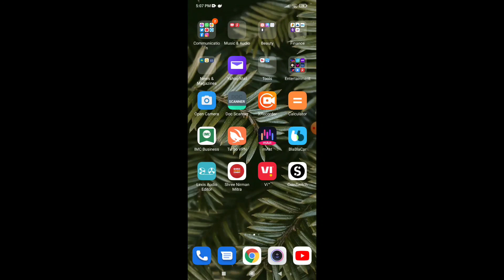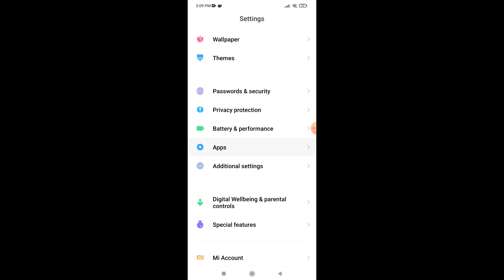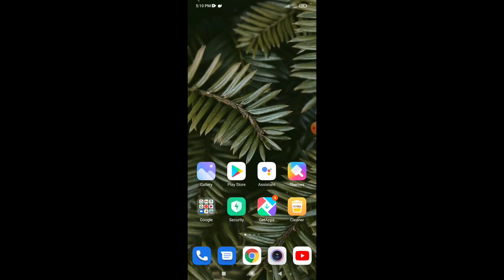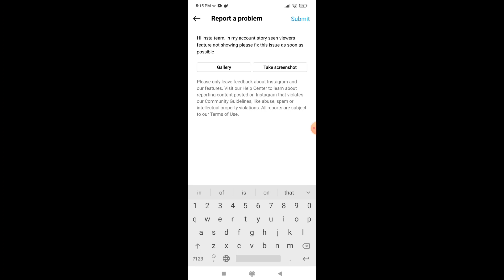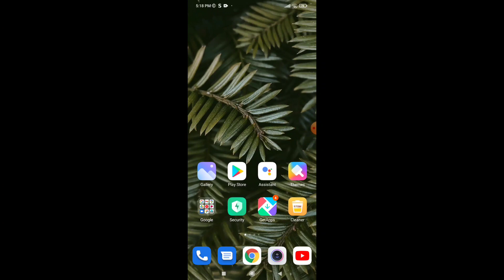Instagram Story Views Not Showing | instagram story seen but not showing | Insta Story Seen Problem